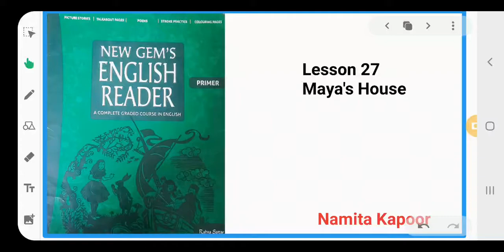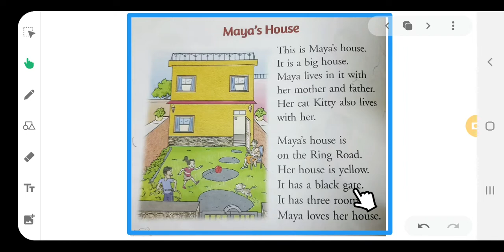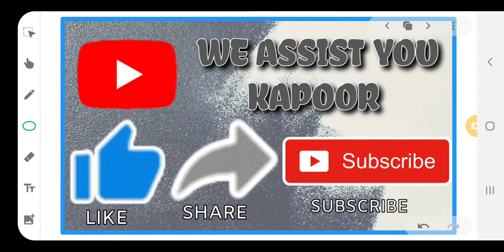Lesson 27 Maya's House New gems english reader